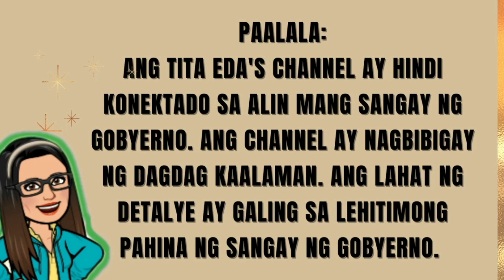GOOD NEWS 5,000 PESOS NA CASH ASSISTANCE SA MGA NASALANTA NG BAGYONG ODETTE! ALAMIN ANG UPDATE!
➮ Government Information
➮ Government Tutorials

➤ TUBEBUDDY
➮ Manage your channel with Tubebuddy: